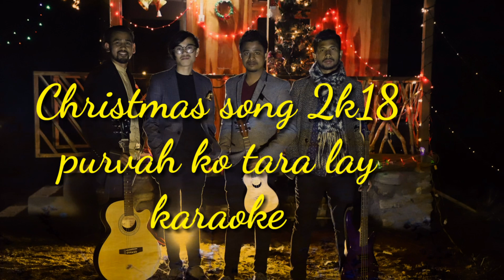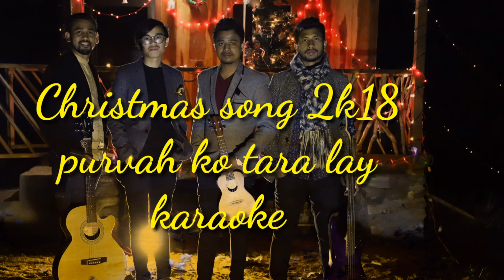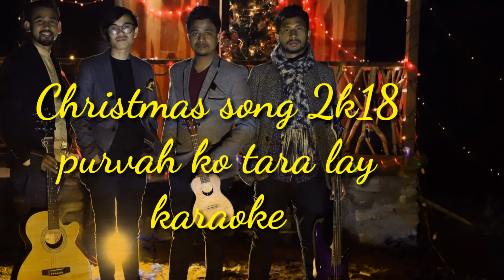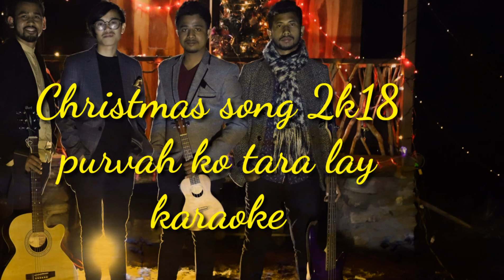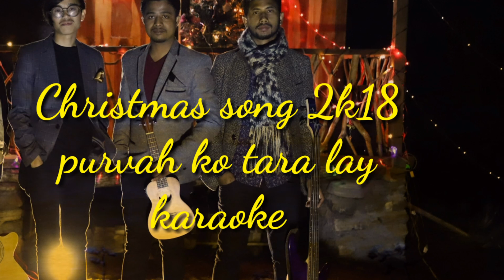New Christmas song//purvah ko tara lay 2k18//Karaoke//Christian stage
purvah ko tara lay new christmas song karaoke